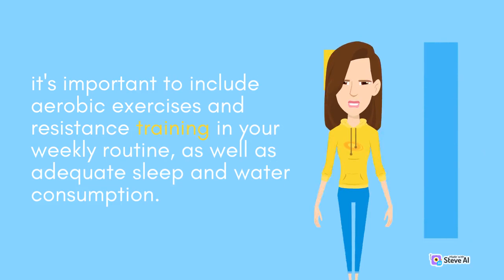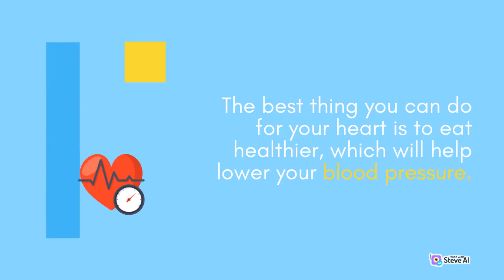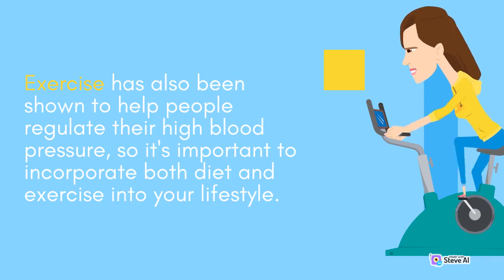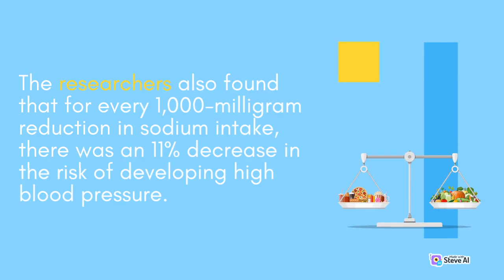How Exercise regulate Blood Pressure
The Relationship Between Exercise and Blood Pressure

Being active on a regular basis has been proven to be one of the best ways to maintain healthy blood pressure levels, especially if you suffer from hypertension. As an effect of frequent physical activity, your blood pressure will return to normal levels over time, reducing your risk of suffering a stroke or heart attack later in life. In order to reap the most benefits from your exercise regimen, it’s important to include aerobic exercises and resistance training in your weekly routine, as well as adequate sleep and water consumption.

Lower your resting heart rate
A person's resting heart rate (RHR) is the number of times their heart beats per minute when they are at complete rest. This number can be used to gauge a person's fitness level, risk for cardiovascular disease, and even longevity. A higher resting heart rate has been associated with an increased risk for developing high blood pressure. The solution? Get up off the couch and do some exercise!

One of the main ways exercise can have an impact on blood pressure is by increasing the flow of blood throughout your body. When you exercise, your muscles push against your veins, causing them to expand and stretch. This increased circulation helps deliver more oxygenated blood throughout your body, which in turn lowers high blood pressure.

Eat right and exercise
Eating right is an important part of maintaining a healthy weight. The best thing you can do for your heart is to eat healthier, which will help lower your blood pressure. Exercise has also been shown to help people regulate their high blood pressure, so it's important to incorporate both diet and exercise into your lifestyle.

Maintaining a healthy weight is an important part of lowering blood pressure. People with high blood pressure are more likely to have a lower risk of heart disease if they maintain a healthy weight. A low fat diet with plenty of fruits, vegetables, whole grains, and lean proteins can help control blood pressure levels in the body. It is also important to get regular exercise such as brisk walking or jogging for 30 minutes 3 times per week to keep your heart strong.

Eat less salt
A recent study from the Journal of the American Medical Association found that people who ate less salt had a lower risk of developing high blood pressure. The researchers also found that for every 1,000-milligram reduction in sodium intake, there was an 11% decrease in the risk of developing high blood pressure.

Work on your stress levels
Stress is a major factor in blood pressure, so taking some time to reduce your stress levels can have a positive impact. With exercise, you'll release endorphins which will also help lower your blood pressure. If you're not currently an exerciser, start with small changes such as walking or biking to work instead of driving.

Exercising with friends can make it fun
Exercising with friends can make it more fun. It's a great way to socialize, especially if you're not into one-on-one interactions. Plus, it's a built in accountability partner!

Ps: check our case studies how their personal trainer life got easier using our tool by clicking